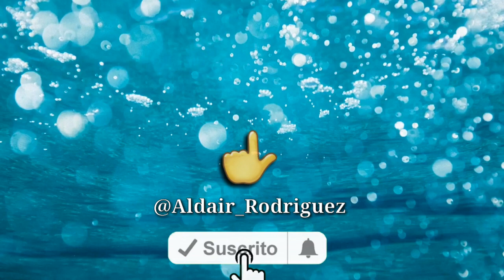¡ RE-MODELANDO un poco el ACUARIO DE GUPPYS ! - Aldair Rodriguez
GRÁCIAS POR VER ÉL VÍDEO ✔️😊
Para más contenido así 😌❣️
❤️ No olvides que lo mejor de criar ( peces,  tortugas, etc.) Es pasarla bien y divertirse al momento de hacer las cosas y no hacerlas por hacer ❤️.
CREDITOS:
PRODUCTOR DE VIDEO:Aldair Rodríguez
Pantalla verde:
                 .Green Screen